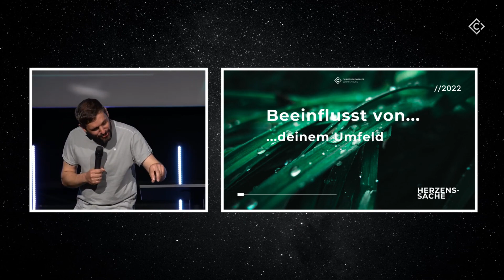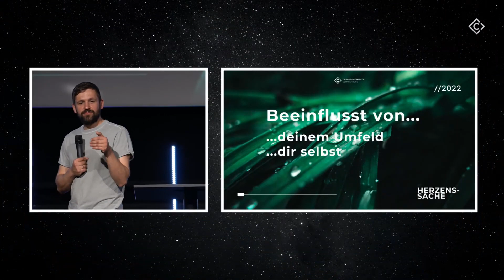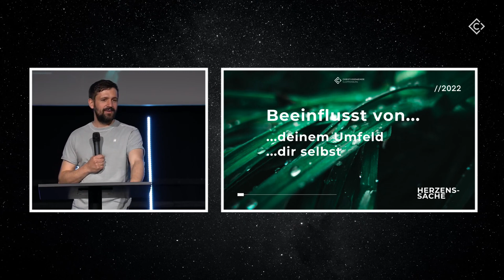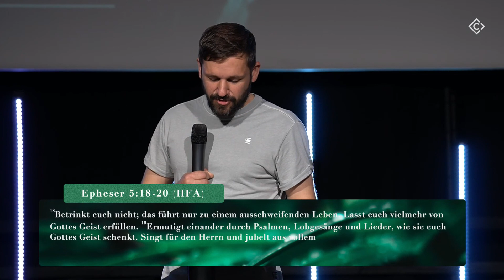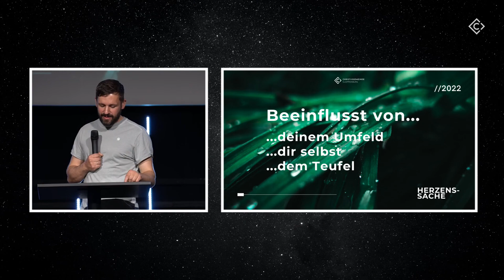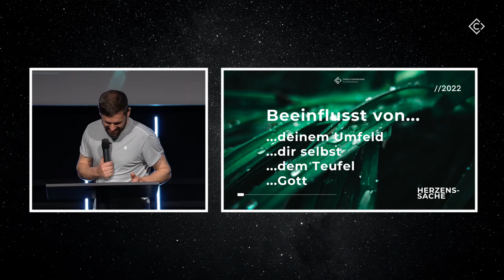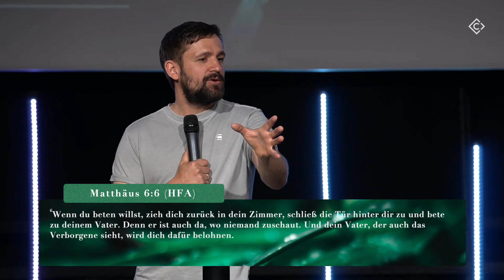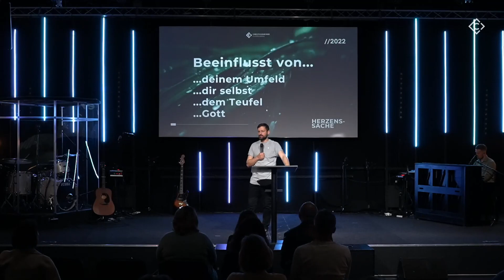Herzenssache | Viktor Siemens | Christusgemeinde Cloppenburg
Schick uns dein Gebetsanliegen oder für was du dankbar bist:
Du hast dein Leben Jesus gegeben oder hast sonstige Fragen?
Wir möchten dich ermutigen auch weiterhin deinen Zehnten zu geben oder zu Spenden.